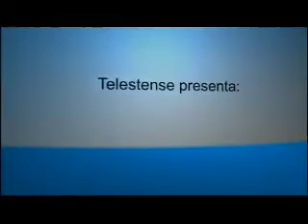Basket In - 16 dicembre 2013